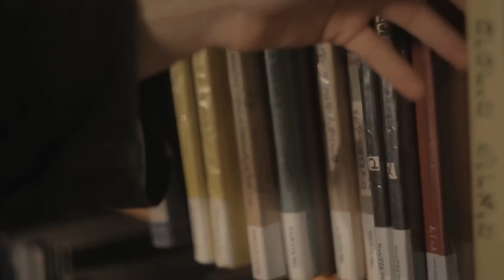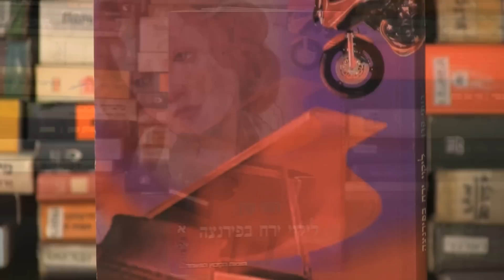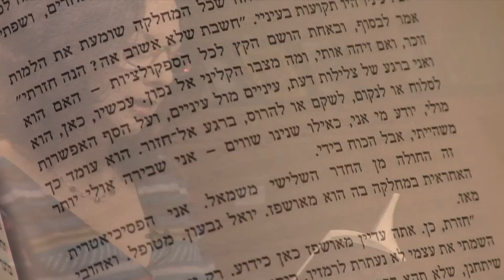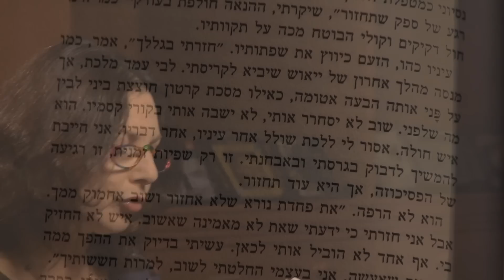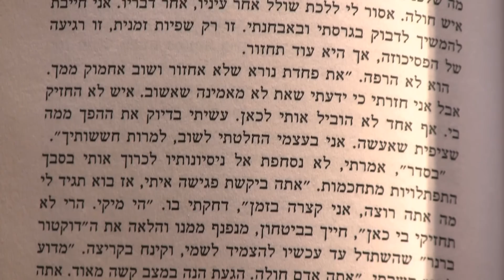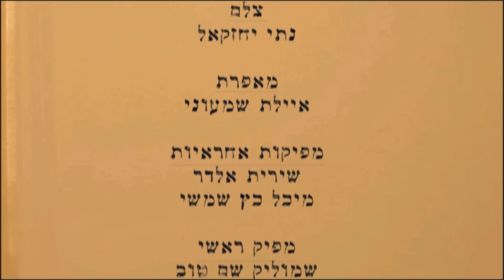"סופרים קוראים" - רותי קרן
רותי קרן  - מתוך פרויקט "סופרים קוראים"